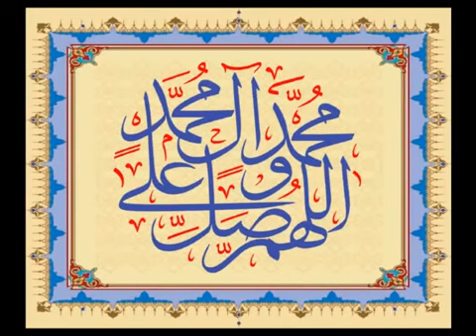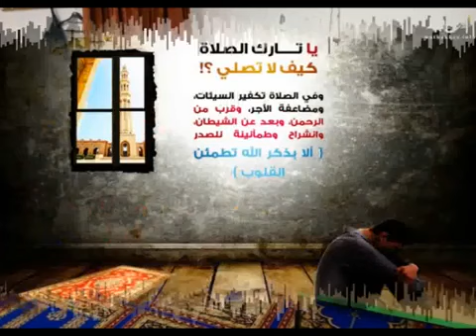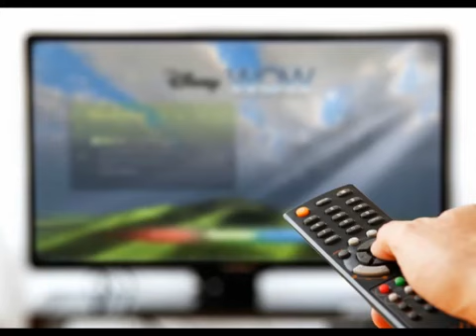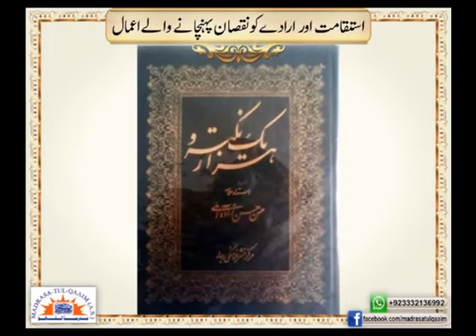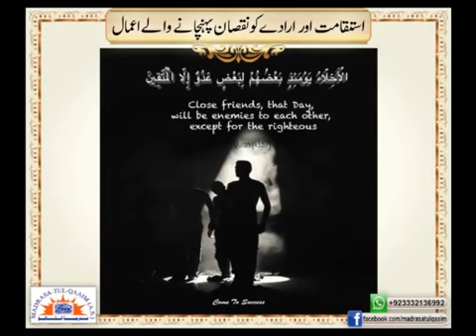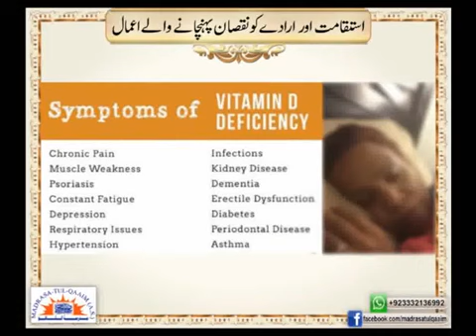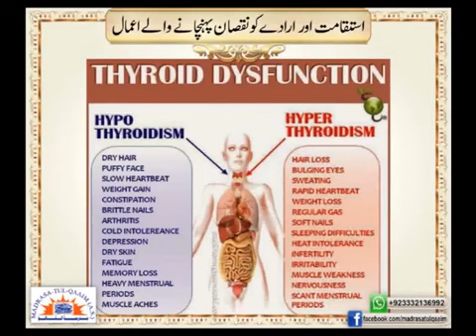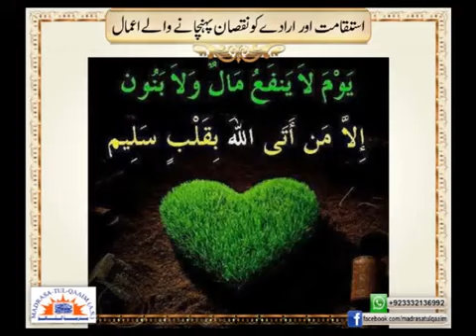استقامت اور ارادے کو نقصان پہنچانے والے اعمال